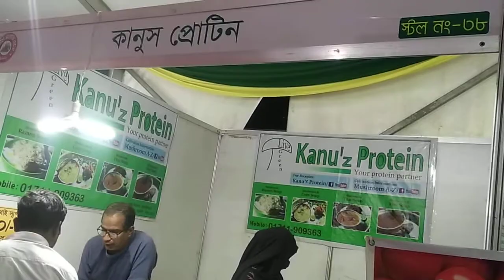কানুস প্রোটিন। থাই সুপ। জাতীয় সবজি মেলা। ২০২২। খামার বাড়ি ফার্মগেট ঢাকা। National Vegetable Fair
কানুজ প্রোটিন। থাই সুপ। জাতীয় সবজি মেলা। ২০২২। খামার বাড়ি ফার্মগেট ঢাকা।
স্থান: খামারবাড়ি. ফার্মগেইট, ঢাকা।
আয়োজনেঃ কৃষি অধিদপ্তর/কৃষি মন্ত্রণালয়, বাংলাদেশ
Project: Bangabandhu More, Andharijhar, Bhurungamari, Kurigram.
প্রডাক্ট সমুহ:
ওয়েস্টার মাশরুম (কাঁচা)
গ্যানোডার্মা লুচিডাম মাশরুম
মিল্কি মাশরুম
সাজুর কাজুর মাশরুম
ড্রাই মাশরুম
পাউডার মাশরুম
THANKS